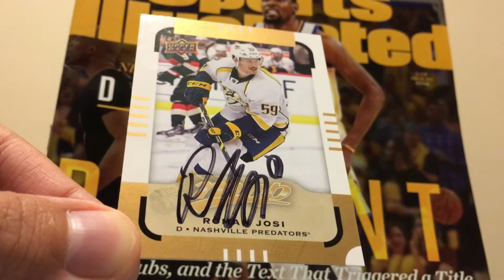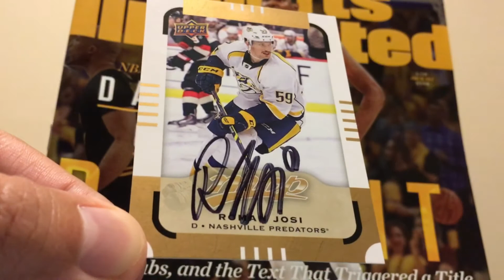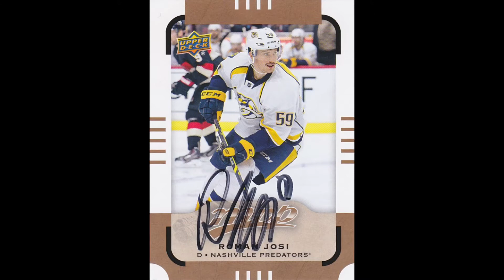TTM AUTOGRAPH SUCCESS - 6/20/17